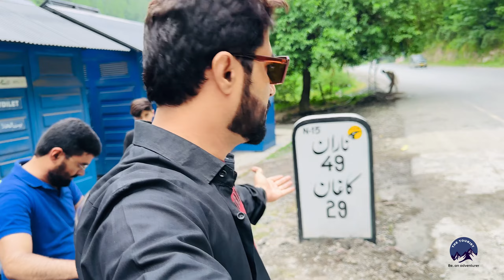Abbotabad to Naran valley on bikes | Beautiful Pakistan | Eagle bikers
start ride from Abbotabad to Naran valley on bikes